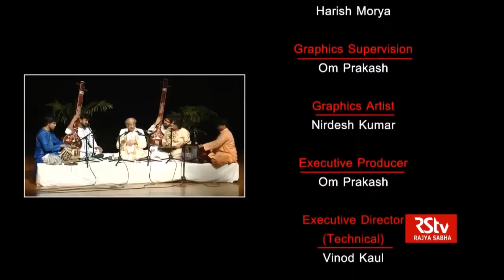SELF TAUGHT covered in RajyaSabhaTV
India's information channel run by the Upper House of Parliament, RSTV, covers the art show curated by me called Self Taught at the Dhoomimal Gallery. This features full time professionals in the media and hospitality industry who are pursuing their arts in astrophotography, charcoal art, abstract art and sticker art.